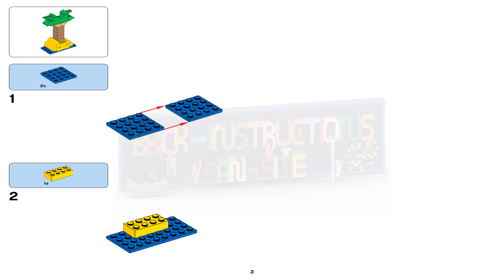LEGO instructions - Classic - 10698 - Large Creative Brick Box (Palm Tree)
How to build the 2015 Lego Set 10698 - Large Creative Brick Box